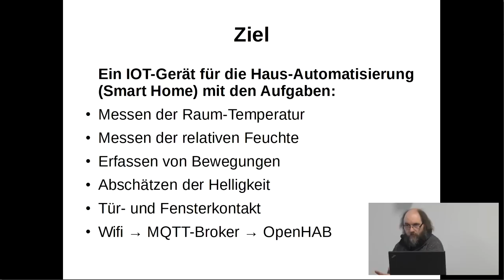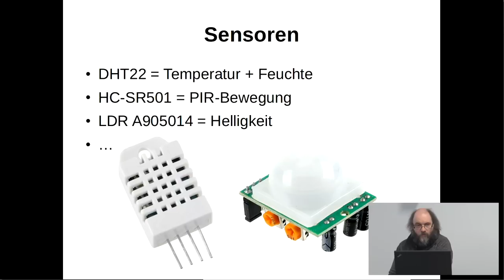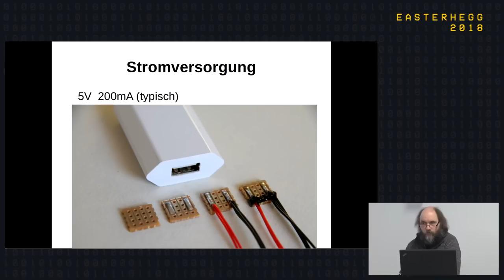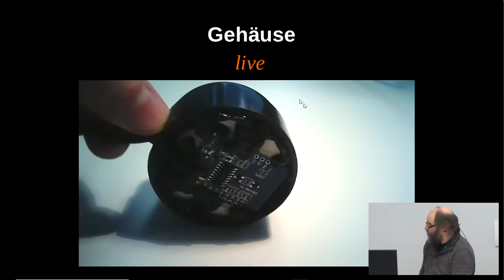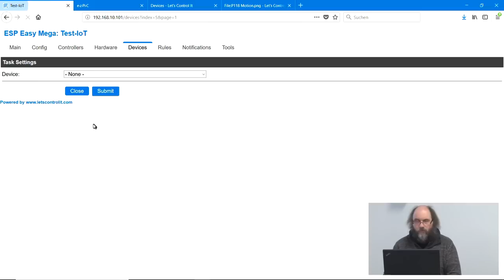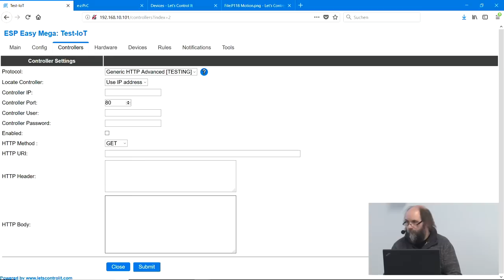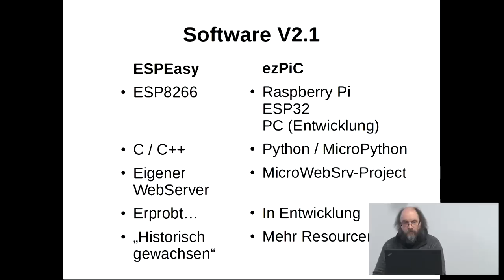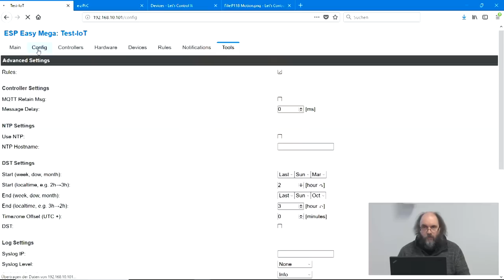Easterhegg 2018 - EZ DIY IoT w/ ESP & Pi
Wer sein Zuhause automatisieren will, benötigt auch Sensoren und Aktoren im Intranet. Es wird gezeigt, wie man auch ohne Programmierkenntnisse und wenig Löterfahrungen ein IoT-Gerät mit vielen Sensoren selbst bauen kann. Basis ist ein ESP8266 mit der Firmware 'EasyESP' sowie ein Raspberry Pi mit 'ezPiC'.

jk